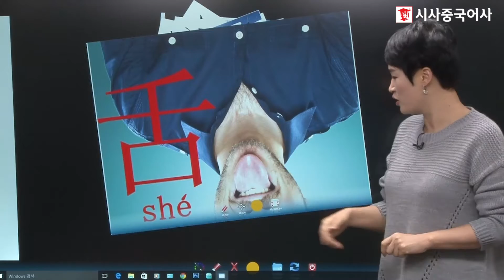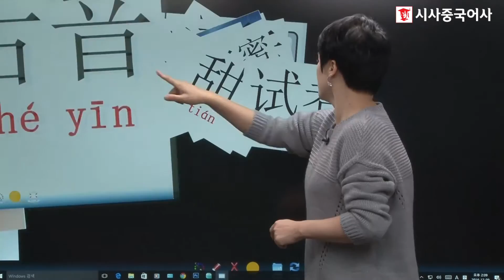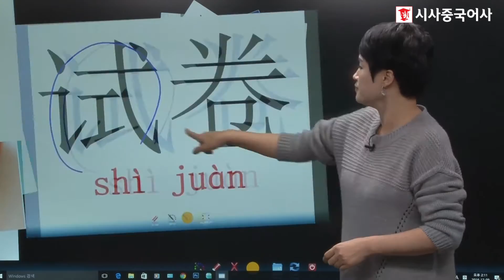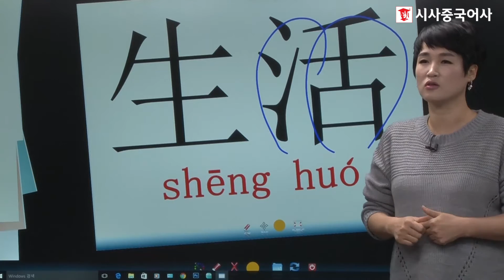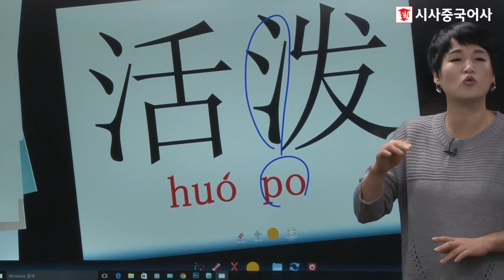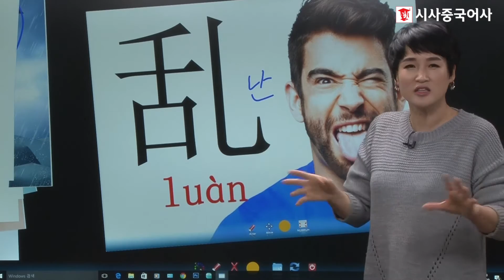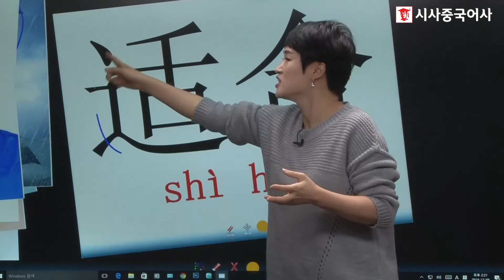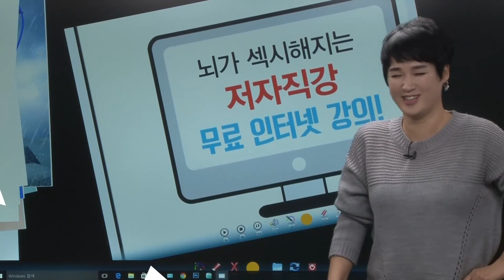김미숙 선생님의 '중국어는 섹시해' - 29강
★ 교재의 '혀 설 : 119~121p'를 참고하세요. ★

꼬리에 꼬리를 무는 이미지 기억 연상법으로
중국어 단어를 쉽게 머릿속에 쏙쏙!

저자의 개성이 가득한 김미숙 선생님의
뇌가 섹시해지는 무료 인터넷 강의로 재미있게 중국어를 익혀보세요!